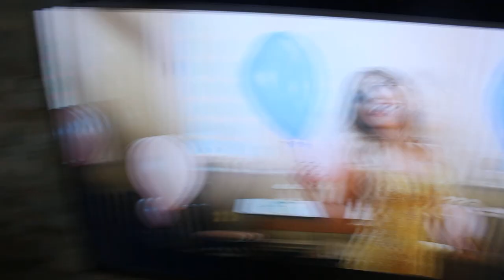KINDER REAGIEREN AUF Bibi H - How it is ( wap bap ... ) [Official Video]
GEILE KLAMOTTEN!!
⛔️Biker Jogg-Jeans➡️
⛔️ Damen Long Sleeve Hoodie➡️
⛔️ NUTELLA HOODIE *_*➡️

POSTFACH ADRESSE :
Hauptstr. 141
Postfach 11 47
33339 Rheda-Wiedenbrück